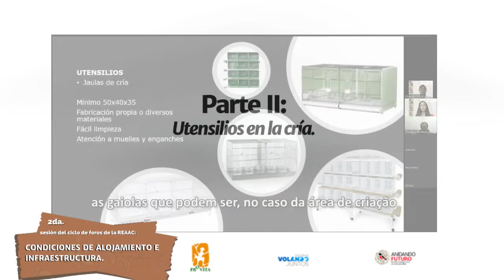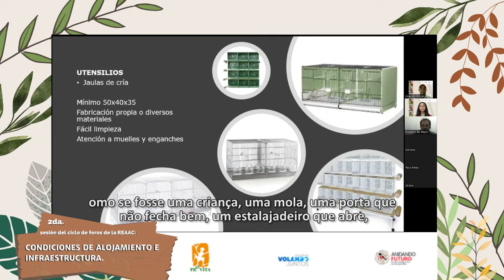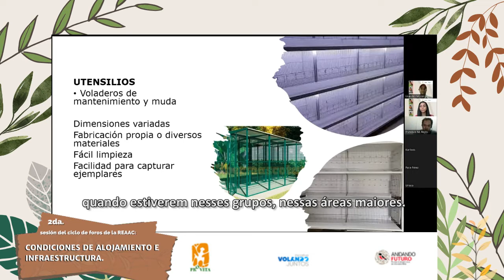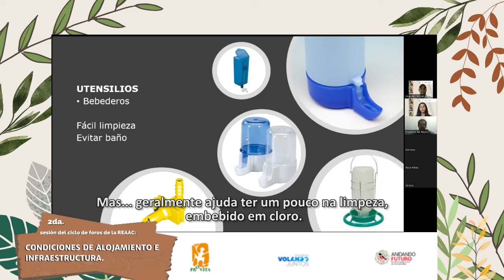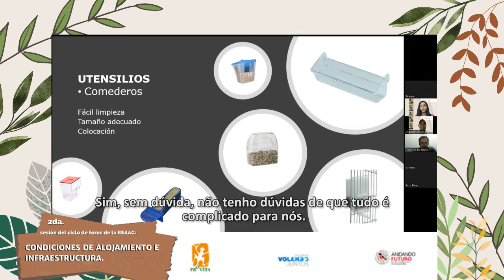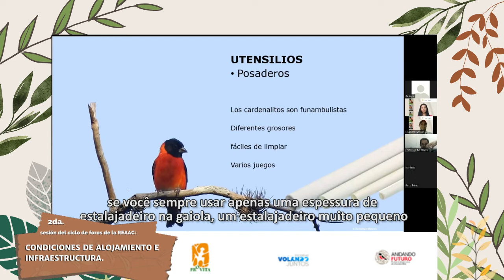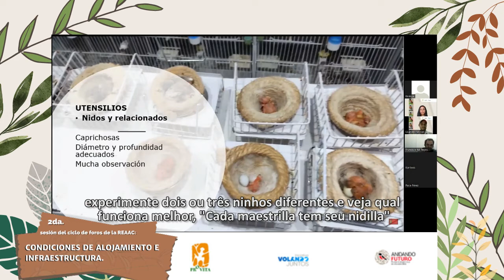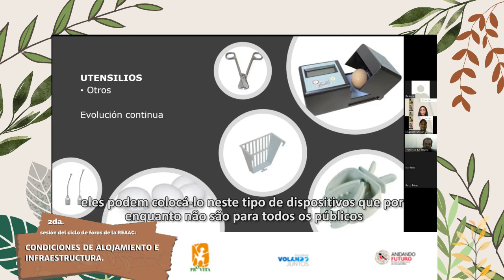Sessão 2 Fórum REAAC Parte 2: Utensílios para reprodução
Reviva connosco a 2ª sessão do ciclo do fórum REAAC juntamente com Francisco Reyes, falamos sobre as complicações na gestão da infraestrutura e no alojamento do seu aviário que inclui a entrada de cardinalito/tarin selvagens. Desencoraja a demanda por cardinalito/tarin selvagens.

 "Promoviendo prácticas de cría sostenibles"